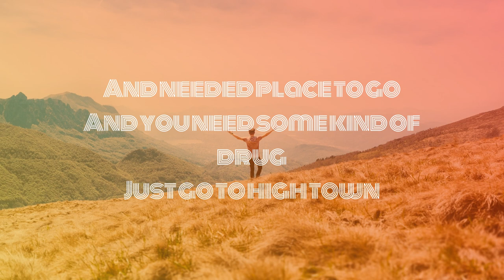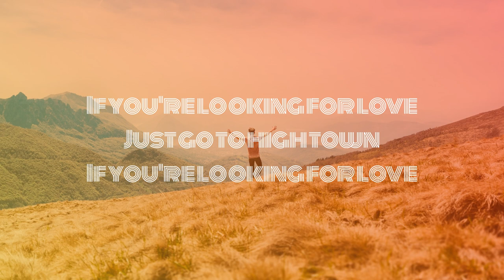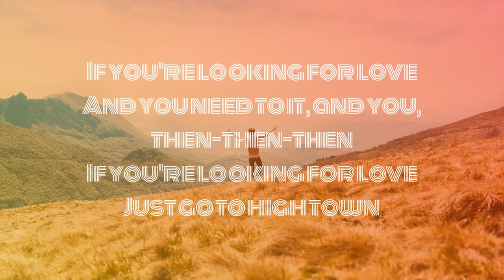High Town (Lyrics)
LYRICS

If your feelin' real low
When needed place to go
Just go to high Town
If you're looking for love
And you need some kind of drug

When you come down you said
You need a place to crash to go to high town
When you got nothing to do
Let your addictions take you
Along a high town

When your feelin' real low
Addictions take you
And needed place to go

And you need to it, then-then-then-then-then
And you need to it, and you, then-then-then

And you need to it, then, then-then-then

If your looking for love

If your feelin'
When your feelin'
When your feelin'
When your feel in real low
Addictions take you